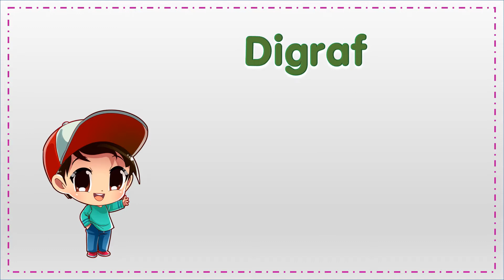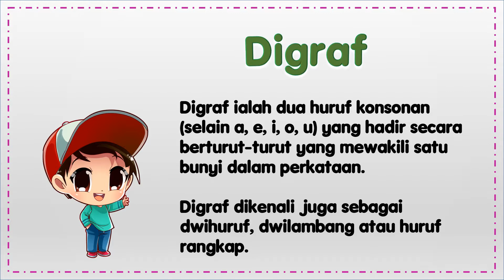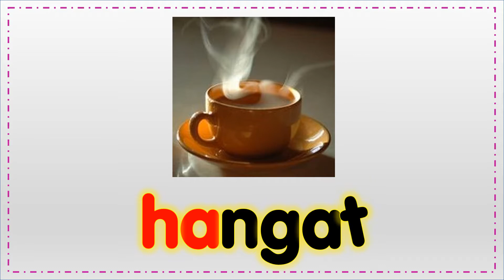Bacaan Pemulihan Khas Perkataan Digraf (Kemahiran 30)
Jom belajar!

Video ini dihasilkan untuk kemudahan kepada rakan-rakan guru mempelbagaikan bahan pengajaran di dalam kelas.

Bahan ini juga boleh membantu murid-murid belajar dari rumah sepanjang tempoh kita menghadapi PKP dan wabak Covic19 yang sedang melanda dunia pada masa ini.

Jangan lupa, ikuti channel video Cikgu Alias untuk video seterusnya.

Bahan grafik di dalam video ini merupakan penyalinan semula daripada carian melalui google imej dan google muzik.